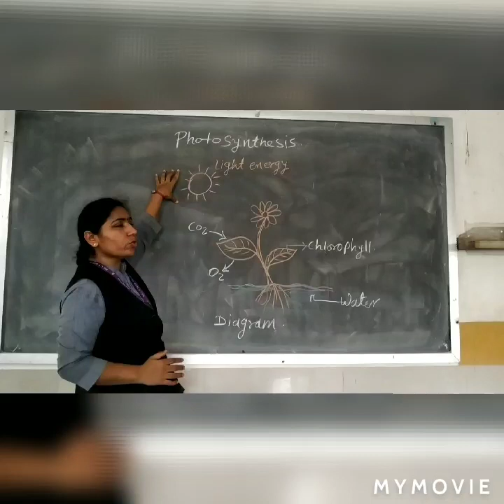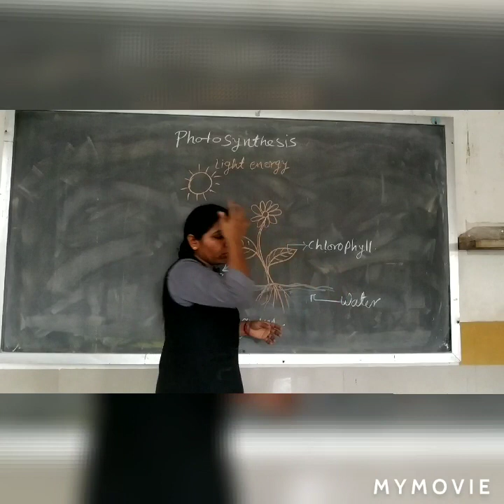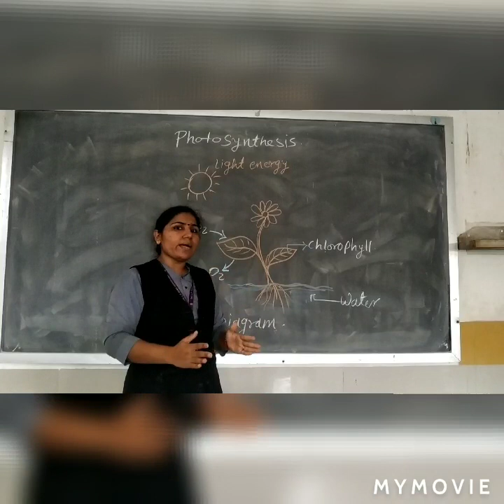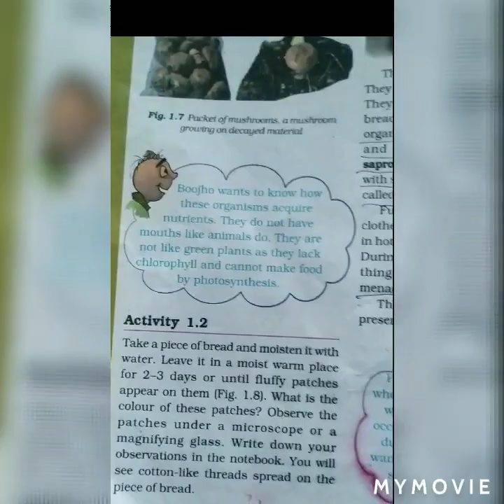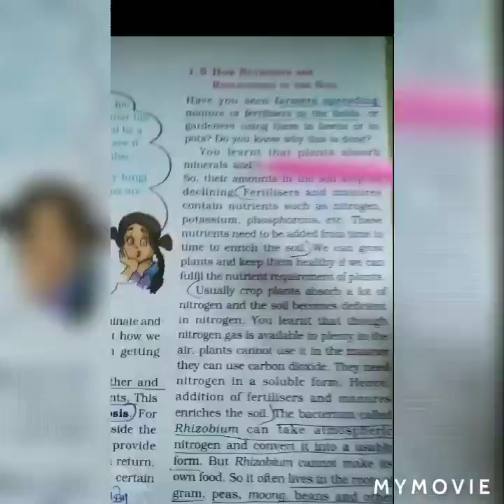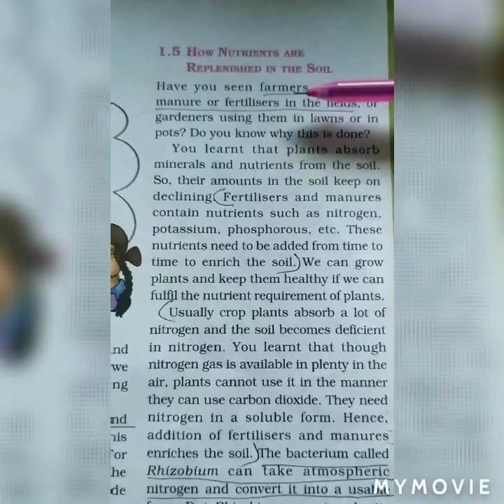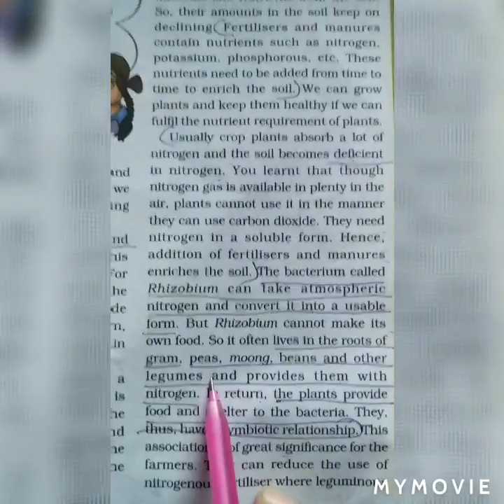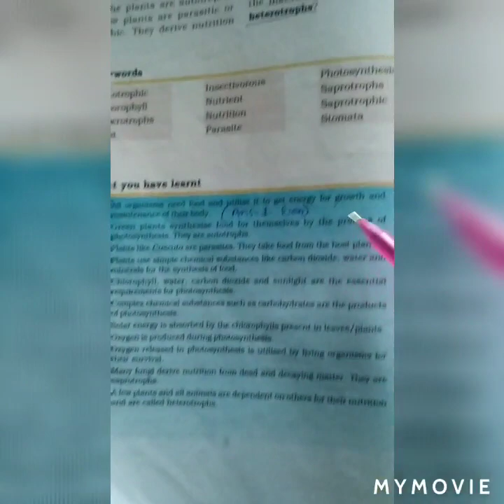Std 7 - GM - Science Chapter 1 Nutrition in Plants.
GUJ. MED. OTHER EDUCATIONAL VIDEO LINK

6 DRAWING Also, view our all std playlist videos..